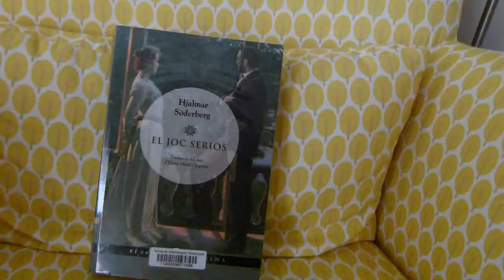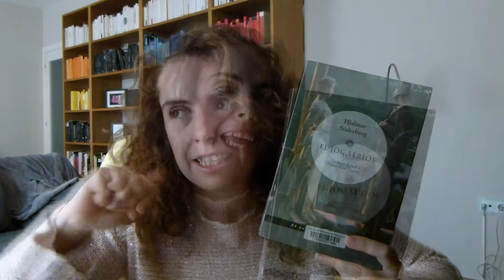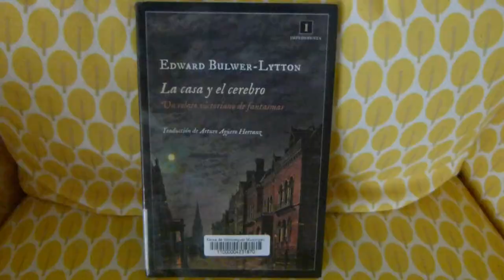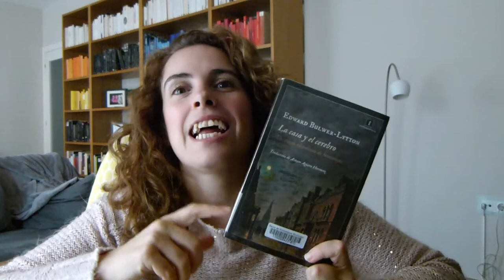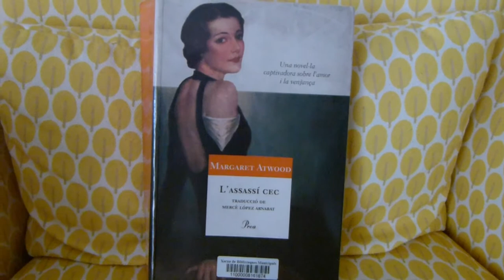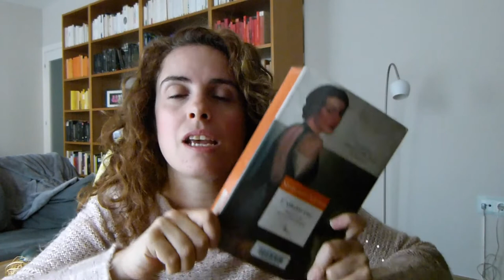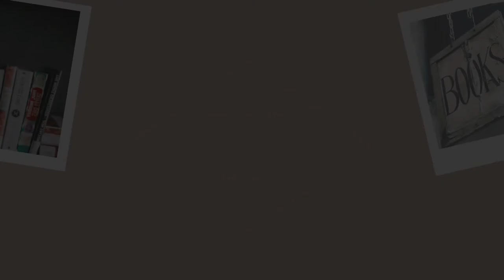Lectures del mes de novembre 📚|| El que llegeixo || 2020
Hola! Avui us porto el primer vídeo d'aquest canal (😅) i us parlo del resum de lectures de novembre. Ja em perdonareu toooooooooots els errors d'edició i dels sorolls de les obres però poc a poc anirem millorant!

🧭Time code:
0:00 - Introducció
1:03 - El joc seriós
3:56 - La casa y el cerebro
5:43 - L'assassí cec
9:22 - Reina Roja
Digue'm hola, si vols:
També em podeu trobar a:
⚡ Musica de la introducció: "Swing is the answer" de Diego Nava (via Mixkit).